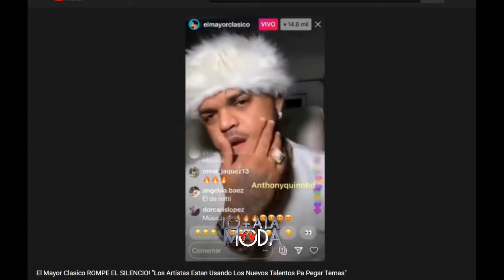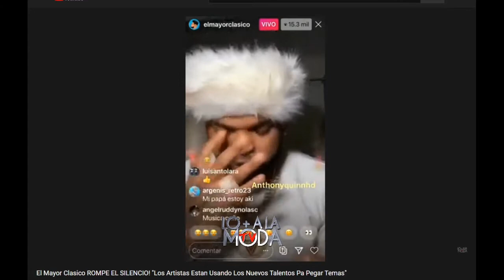GUERRA DE NUMEROS EL MAYOR VS EL ALFA DEBERIAN JUNTARSEO GUERRIAR?